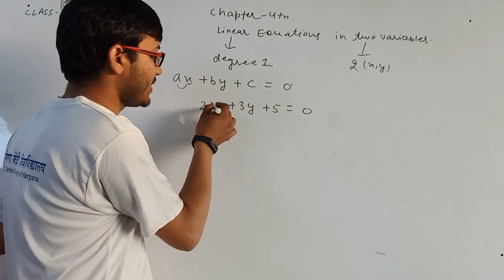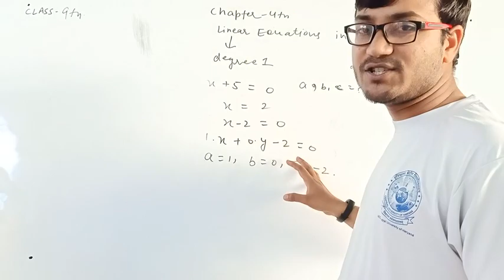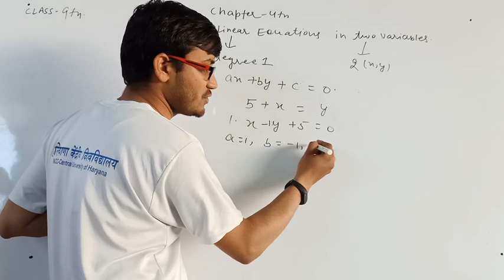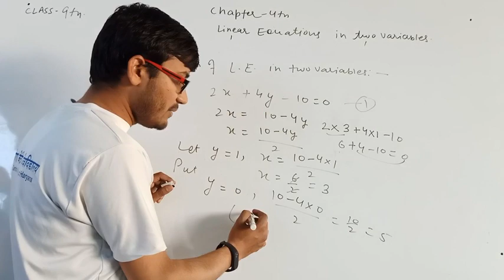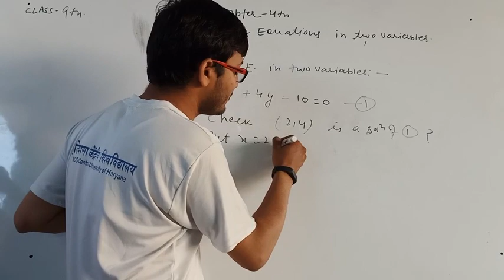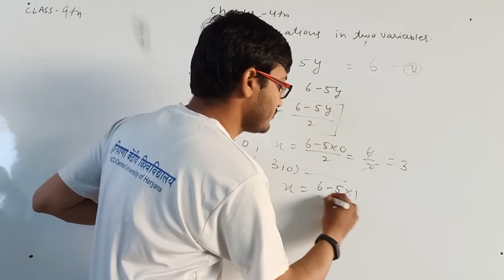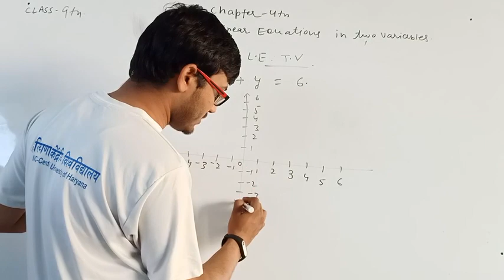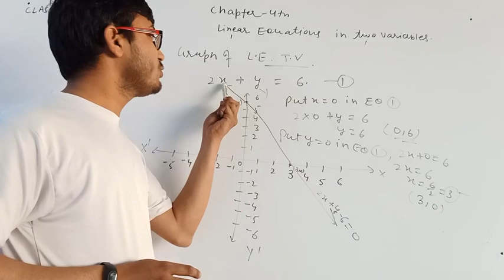Linear equations in two variables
Basic of chapter-4#class-9th#linear equation in two variables by shiv garg